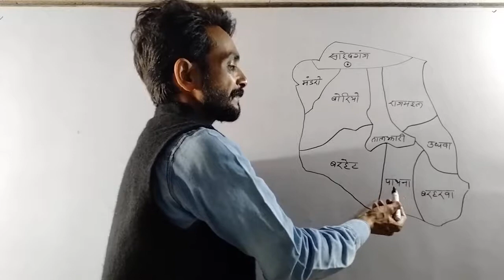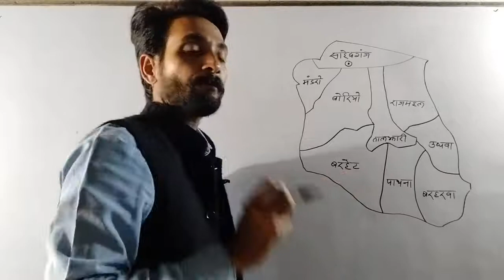Sahibganj jila me kitane prakhand hain ? || साहेबगंज जिला में कितने प्रखंड हैं ?